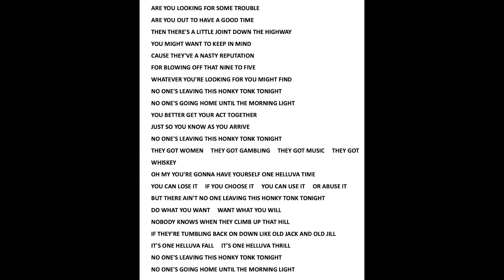MICHAEL URBAN - No One's Leaving This Honky Tonk Tonight